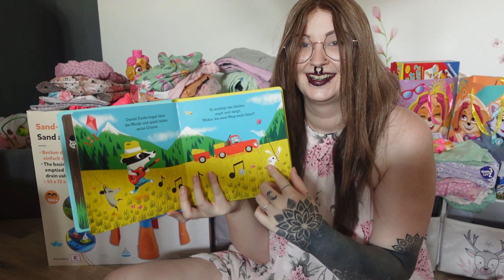Sonea´s 2. Geburtstag 🥳 Alle Geschenke | Geschenkideen II ColorfulMess